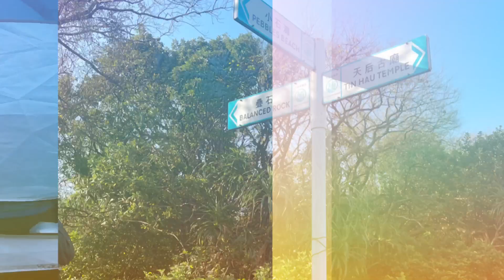BALANCE ROCK @Tap Mun, Grass Island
📍Balanced Rock

Continue on the path and find two neatly stacked rectangular rocks of around six metres high in the shape of the Chinese character ‘呂’(lui).

It is also said to resemble a stupa, and together with the nearby Tap Mun Cave that opens up to Mirs Bay like a door, the island was thus named ‘Fat Tap Mun’ (‘Stupa Door’), which was later simplified into Tap Mun.

📍Getting to Tap Mun (Grass Island):

Take a taxi from MTR University Station, Exit B, to Ma Liu Shui Ferry Pier for a kaito. The journey takes around 1.5 hours; or,
take bus 94 from Sai Kung to Wong Shek Pier for a kaito. The journey takes around 35 minutes.

Leaving from Tap Mun (Grass Island):

Board a kaito at Tap Mun Pier for Ma Liu Shui or Wong Shek Pier.

📌 Bus 96R (from Diamond Hill Station) and 289R (from Sha Tin Central Bus Terminus) only provide services to Wong Shek Pier on public holidays.